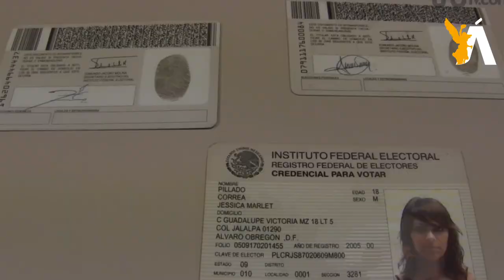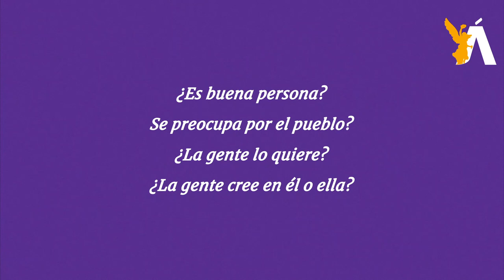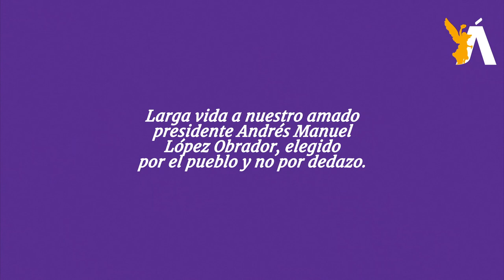🐎 CaBayo de Troya l El que más ha cargado esta enorme lucha es AMLO, a quien lo han querido denostar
La Selección Mexicana de Futbol tenía un entrenador llamado “El Tata” y un ayudante argentino, quienes desde antes del Mundial de Qatar 2022 fueron abucheados por la afición.

Al jugar México contra Argentina, uno de ellos siendo del equipo nacional ¡se alegra que nuestro equipo recibiera un gol de la Selección Argentina! Vaya, el enemigo en casa, ¿quién lo firmó y quién ganó con esa contratación?

Un ex director del IMSS que no es experto en futbol y fue candidato al Gobierno de la Ciudad de México ahora controla el balompié mexicano, poniéndolo en su peor época en todos los sentidos, y de nuevo la pregunta: ¿quién lo puso, qué intereses e ingresos había? Quien perdió de nuevo fue la afición.